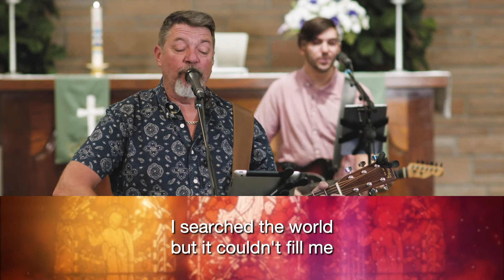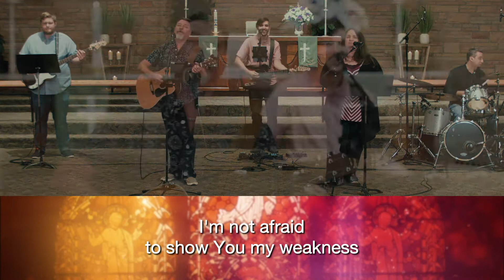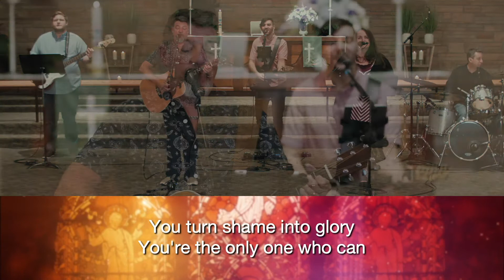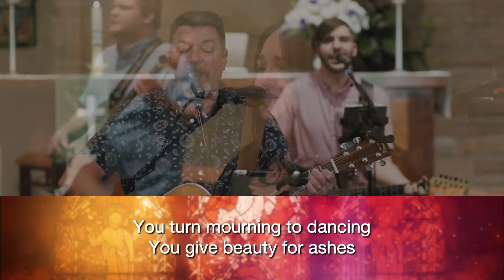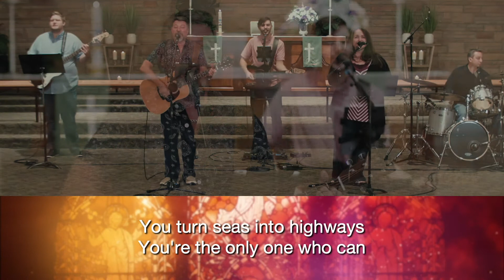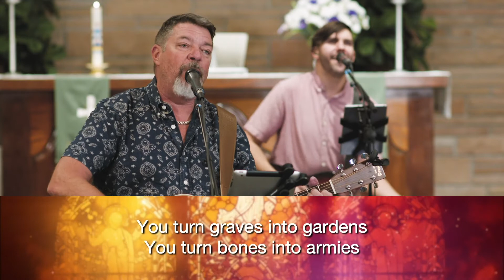Graves Into Gardens